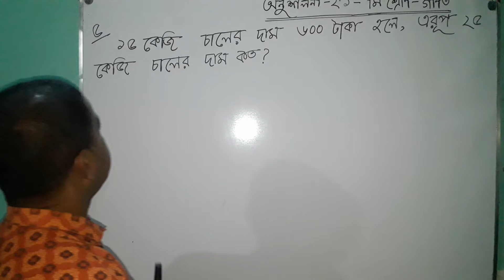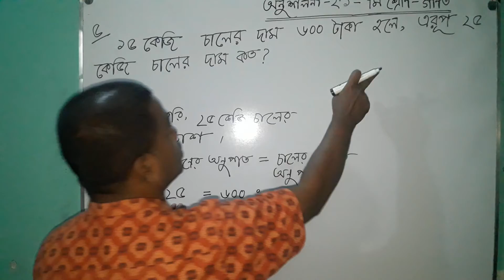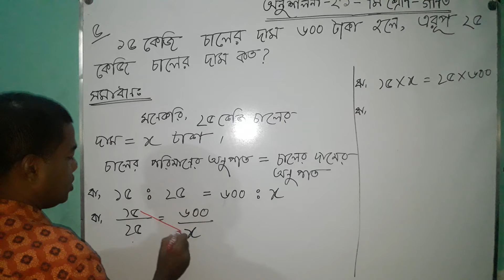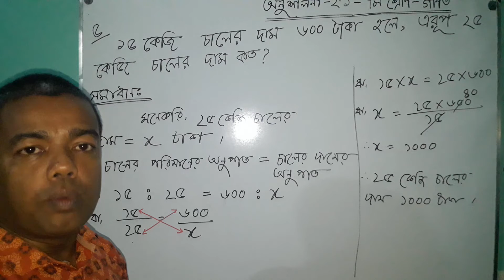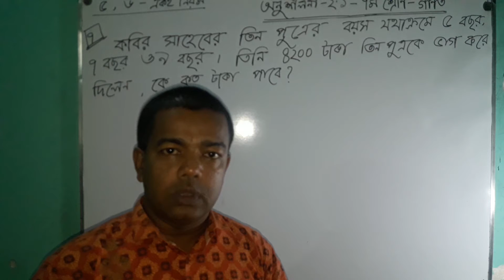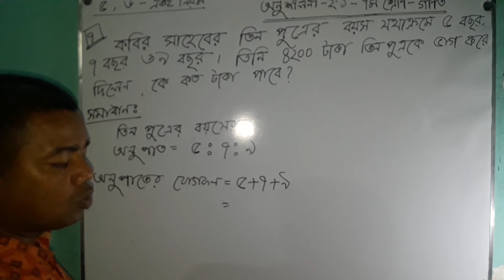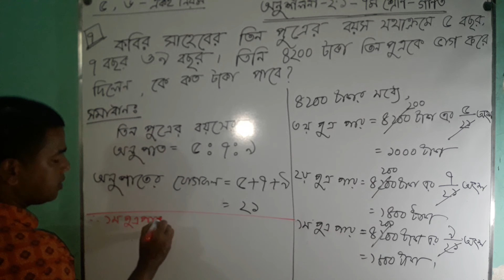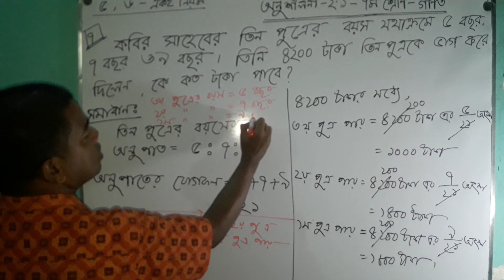সপ্তম শ্রেনির গণিত - অনুশীলনী-২.১ (অনুপাত ) এর ৫ ও ৭ নং অংকের সহজ সমাধান।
সপ্তম শ্রেনির গণিত - অনুশীলনী-২.১ এর ৫ ও ৭ নং অংকের সহজ সমাধান।  এই অংক দুইটি করে এই রকম আরও অনেক অংকের সমাধান করতে পারবে।